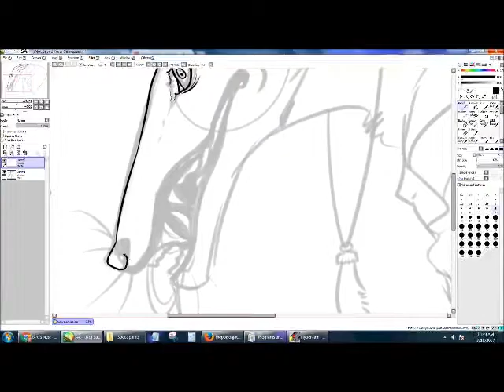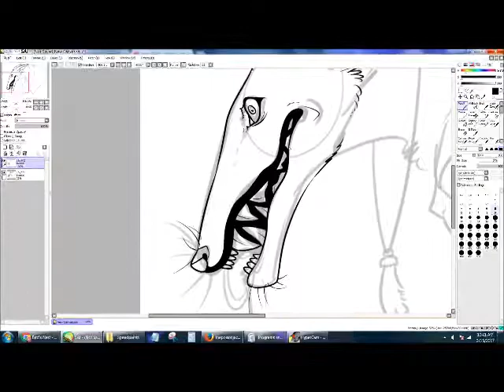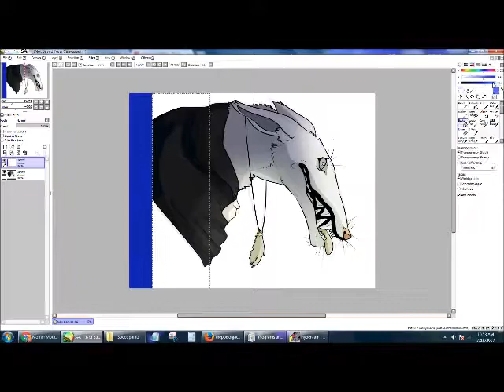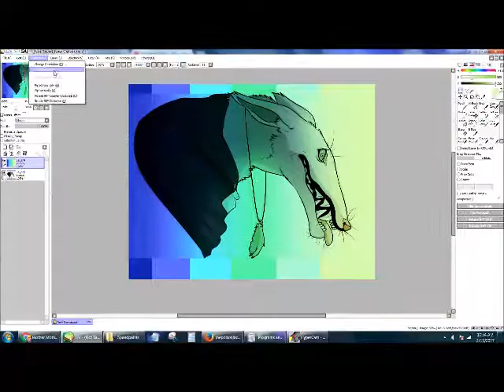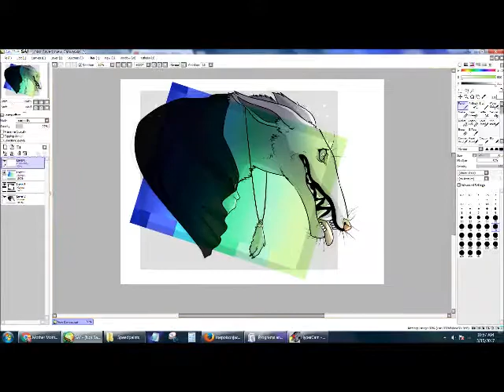Bird's Nest [SPEEDPAINT]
This is Beth. She's kinda messed up.

Sorry for the awful video quality.

I DO OWN the character, Beth.
I DO OWN the art.